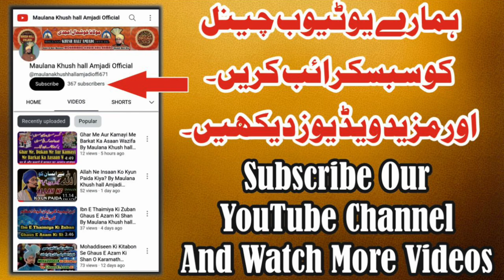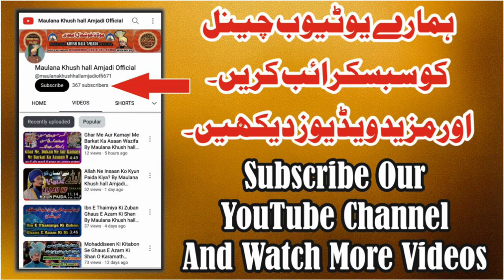Sirat E Baba Fakhruddin Rahmatullahi Alaih Penukonda Part-2